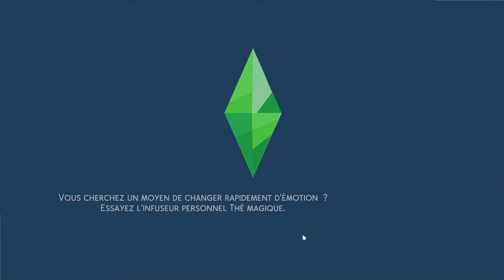JUMELLES & LYCÉENNES | EP6 "Nouvel élève" || LET'S PLAY SIMS 4 ANNÉES LYCÉE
On se retrouve aujourd'hui pour continuer le let's play Sims 4 Années Lycée Jumelles & lycéennes, avec ce sixième épisode "Nouvel élève" !

👉 Après avoir aperçu un garçon sortir d’une caravane en promenant Happy le soir de Noël, Angela a la surprise de voir que ce même garçon intègre sa classe au lycée. La voilà même chargée de lui présenter les locaux ! Qui est-il ? D’où vient-il ? C’est ce qu’elle va tenter d’apprendre.

J'espère de tout cœur que l'épisode vous a plu, on se retrouve très vite pour la suite 😋 N'hésitez pas à liker ça fait toujours chaud au cœur !

00:00 - 01:27 : Machi intro
01:27 - 21:24 : Gameplay
21:24 - 23:08 : Machi outro

Créations dans la galerie :
- Maison des Simpa dans la galerie : « Family House » avec mon ID Blondiiie_Fox, original par menestrelle64
- Lycée : « Copperdale High School » de Jacek234_1
- Auditorium : de PlumbobKingdom
- Caravane des Hasseck : « TINY LIVING – CARAVAN » de BellePinte

Mon ID Origin : Blondiiie_Fox